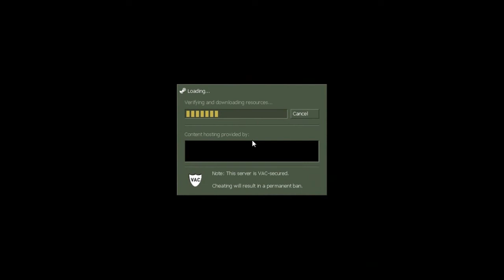Counter Strike: Condition Zero Multiplayer - Episode 2 w/ Zach & Dylan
Here's is some Counter Strike Condition Zero the second one in the series.

Skype: zachandbro
Steam: psn_zachandbro